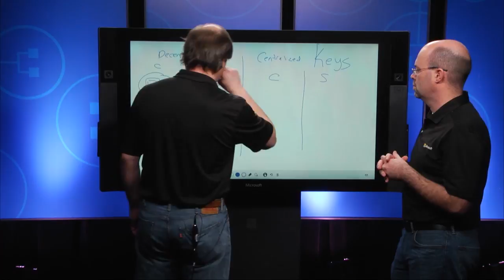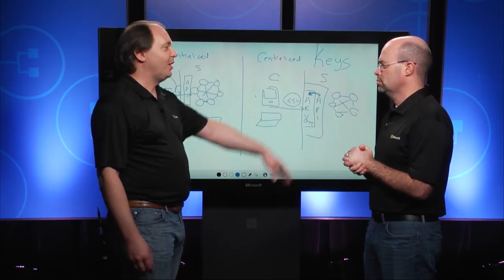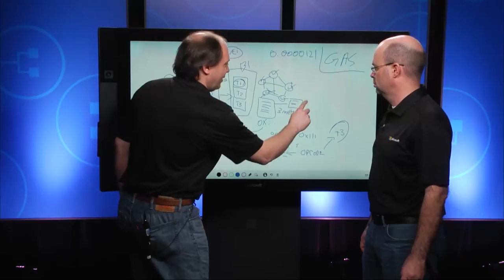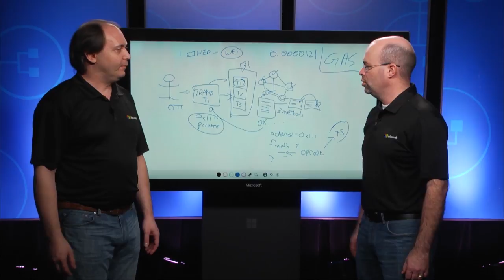02 Microsoft Blockchain as a Service - Architecture Overview of Key Management and Gas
Are you interested in blockchain technology? Want help getting started? The applications and solutions that can be created with this technology provide some unique and very valuable features which highlight the future of building secure applications that enable data-sharing in a way never before imagined. And Microsoft has been hard at work building integration into the Azure platform.

Join the experts to explore the components in isolation and in these new solutions. Find out how blockchains function at a low level, look at leveraging a variety of different chains in a solution, and see how to get started building decentralized applications. Explore distributed ledgers (the core blockchain concept), find out how to implement DevOps for blockchain applications, see tool and framework options, and much more. Get the details you need to start architecting solutions using Azure Blockchain as a Service.
1 | Distributed Ledgers 101
Explore distributed ledgers, one of the most fundamental models that make up blockchains. Find out how consensus algorithms work, the math behind the madness, and how ledgers are built and managed.
2 | Smart Contracts Explained
Learn about smart contracts, how they have extended blockchain to make it a viable product for enterprises, and how to build and debug your first smart contract.
3 | Decentralized Applications and Architecture
Find out how decentralized applications differ from traditional client server or web-based applications. Learn how to design a solution using blockchain.
4 | DevOps for Blockchains on Azure
Learn how to construct automated deployments of the smart contract backend. Learn about how these differ from traditional application deployment.
5 | Development of Decentralized Applications
Learn about how next-generation, decentralized applications that leverage blockchain technologies can be developed and built.
Learn
Learn about distributed ledgers, the core blockchain concept.
Explore smart contracts and how they are used by blockchain.
Get the details on application design for decentralized blockchain applications.
Find out how to implement DevOps for blockchain applications.
See tool and framework options for building blockchain applications.
Learn how ledgers are built and managed.